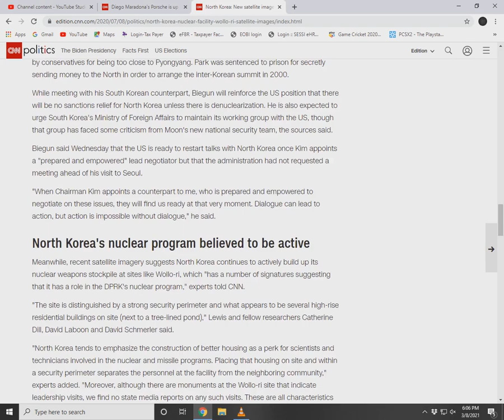satellite imagery shows activity at suspected North Korean nuclear facility